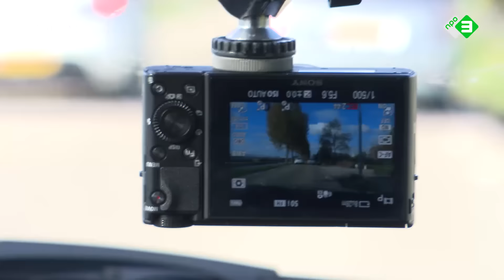De echte wegmisbruikers | Klikbeet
Gemaakt door:
Stefan Pop, Alex Ploeg, Tex de Wit, Eva Crutzen, Kees van Amstel, Thijs van Domburg en Sander van Opzeeland.